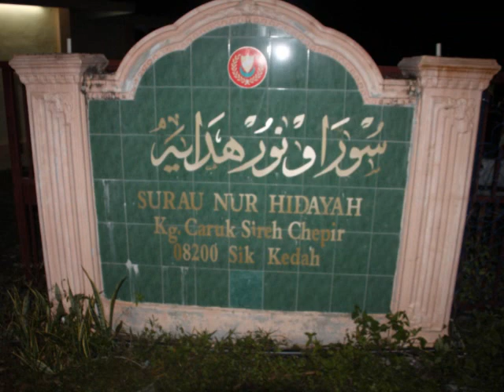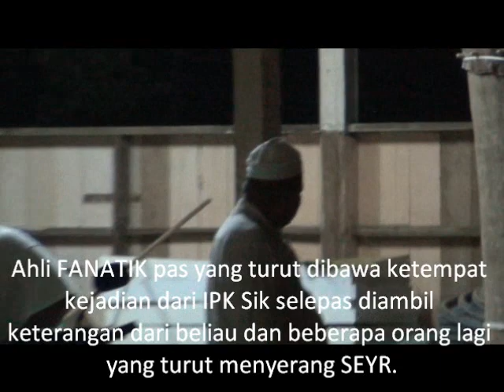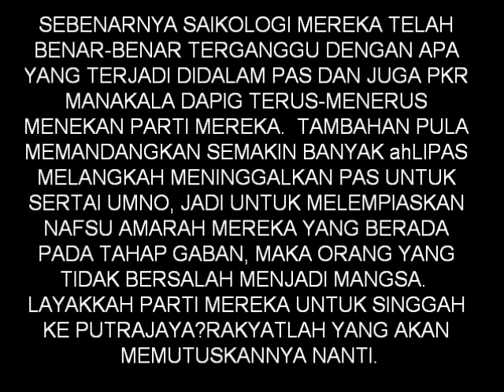Seorang UMNO berhadapan dengan 20 orang pas.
Berlaku di Kampung Charok Sireh, Sik.  Rakyat perlu bijak menilai, apakah ini yang dilaung-laungkan sebagai Islam?